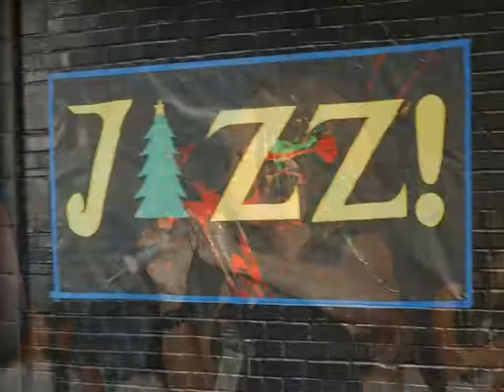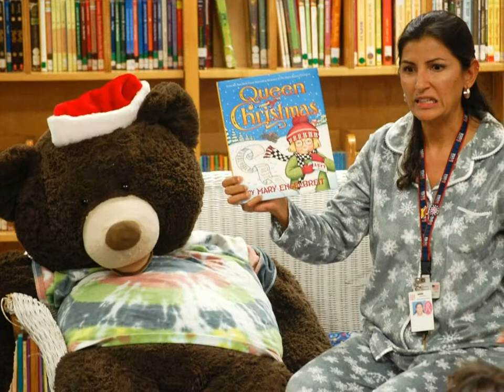thats what friends are for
one year